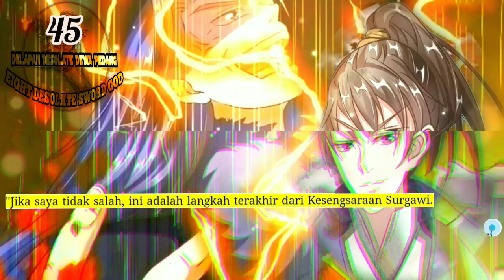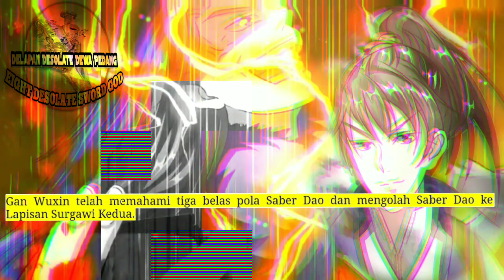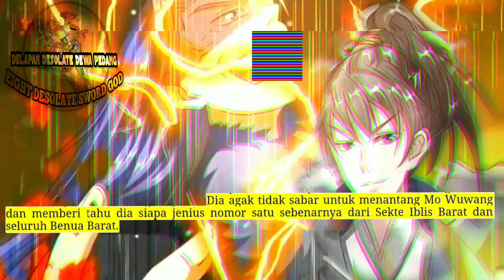Delapan Desolate Dewa Pedang season 45